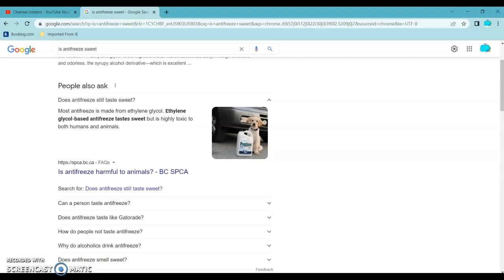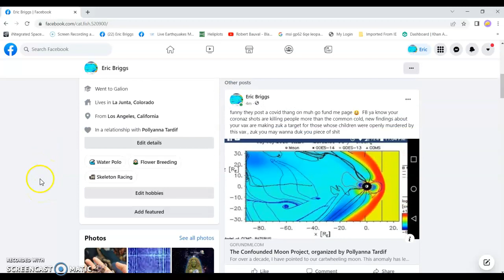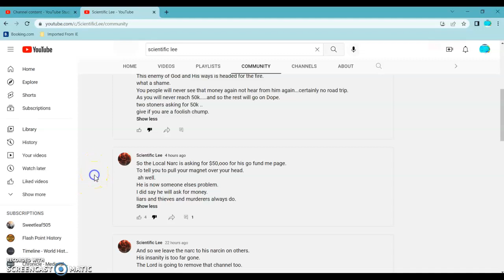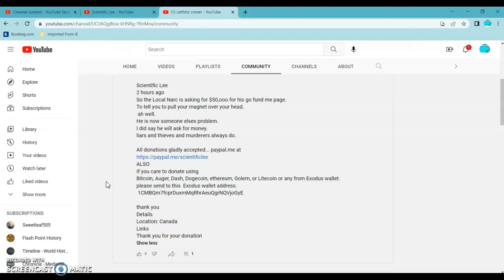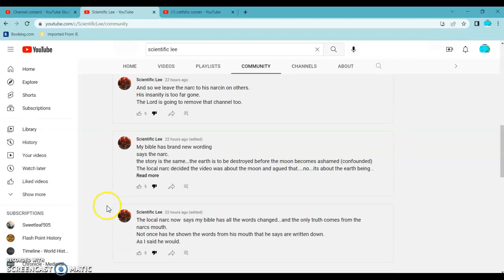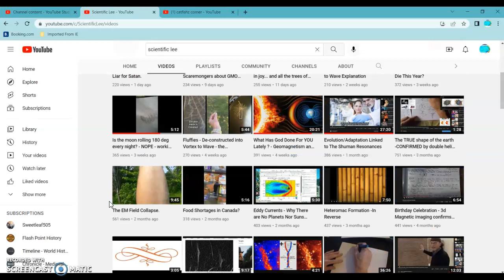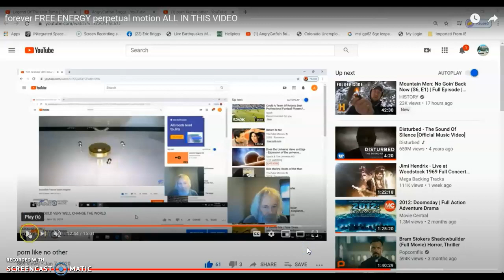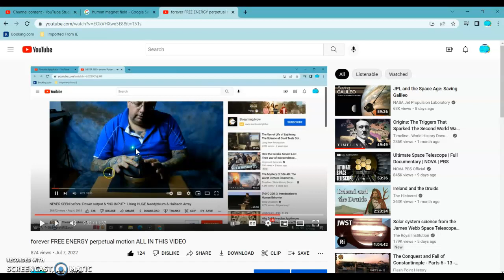Antifreeze is sweet but blinding and deadly truth is bitter but will set you free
@ScientificLee your words are cheap when they can be consistently proven a twisted line of an antifreeze salesman .